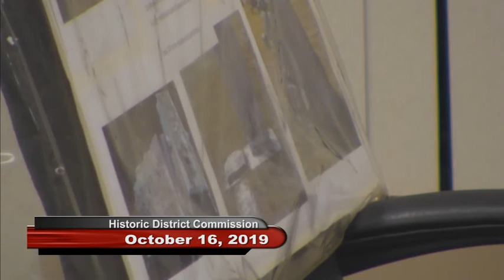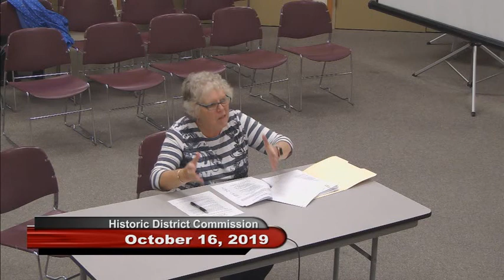Historic District Historical Commission Meeting October 16, 2019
Oct. 16th 2019 meeting of the Harwich Historic District and Historical Commission